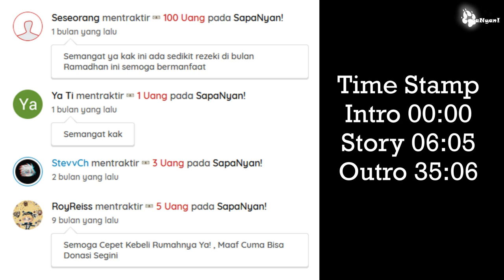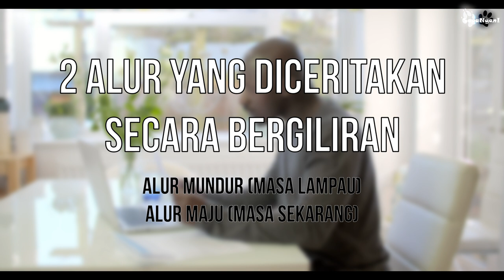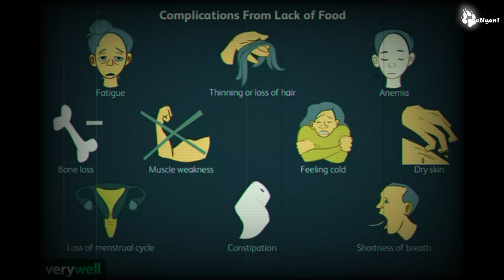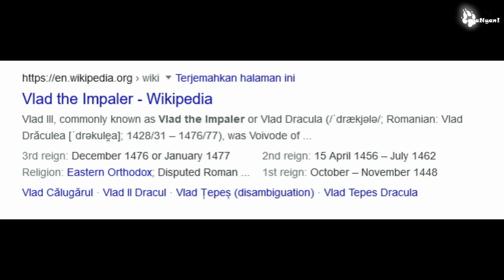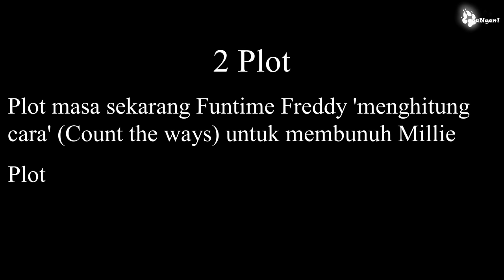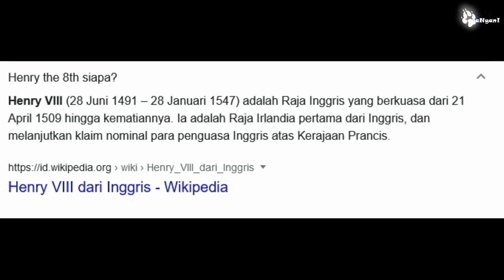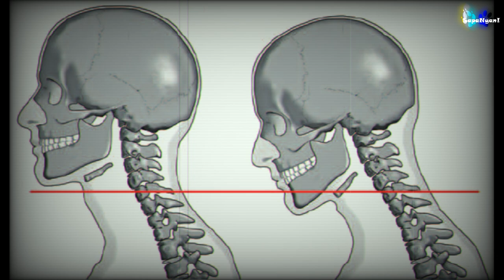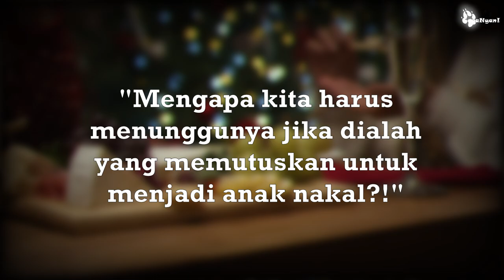ALUR CERITA COUNT THE WAYS || FNAF FAZBEAR FRIGHTS Into The Pit || BAHASA INDONESIA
Five Nights at Freddy's Fazbear Frights merupakan series novel pendek resmi buatan Scott Cawthon yang berisikan cerita canon dari gamenya namun dengan sudut pandang yang berbeda. Dan cerita ini merupakan cerita ke 3 dari 3 cerita yang ada pada buku FNAF FF Into the pit.
Mohon maaf apabila isi video ini tidak 100% serinci dengan yang ada di buku.
Tapi semoga kalian memahaminya.
Cerita Count the ways ini memfokuskan kepada seorang karakter utama yang biasa dipanggil Millie. Kehidupan Millie sangatlah tidak baik-baik saja, itulah sebabnya mengapa ia sangat terobsesi dengan kematian sampai akhirnya Funtime Freddy mengatakan kepadanya bahwa ia akan mengabulkan keinginan Millie tersebut dengan menawarkan beberapa pilihan kematian untuknya.
Penasaran akan ceritanya?
Tonton sampai habis yaw! Karena misteri selalu ada sampai akhir..

• • • • • • • • • • 🐱 『 SPECIAL THANKS  』 🦊 • • • • • • • • • •